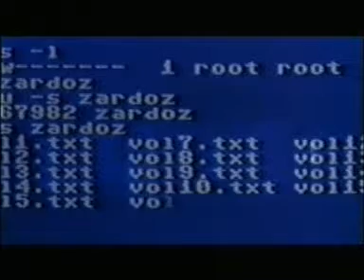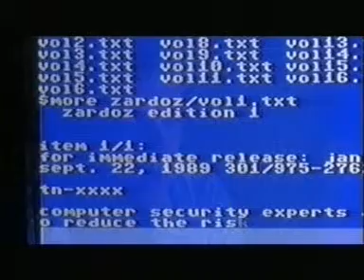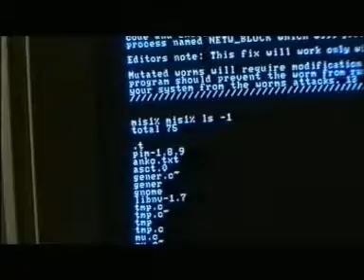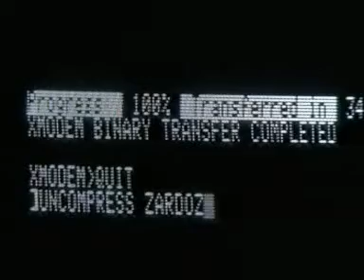Stealing Zardoz from the CSIRO: In the Realm of the Hackers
Video extract showing Electron and Phoenix's theft of a copy of Zardoz from the CSIRO while being monitored by the Australian Federal Police. (Kevin Anderson, Director; 2002).